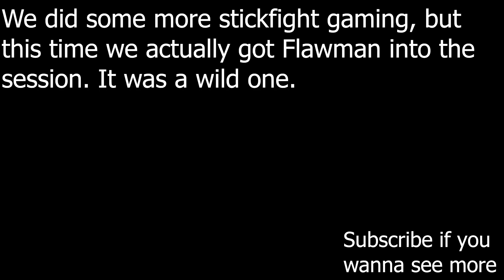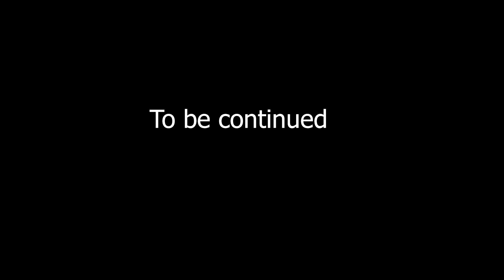Dutch Advantage || Stick Fight: The Game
Next week I will upload the rest of the footage as there was a lot of fun stuff to go through and I didn't want to make it too long.

Friends in vid:
Friendly Ghost (He)
Flawman (Ho Chi Minh Gaming)
Hayha